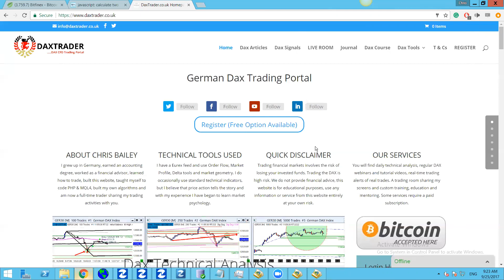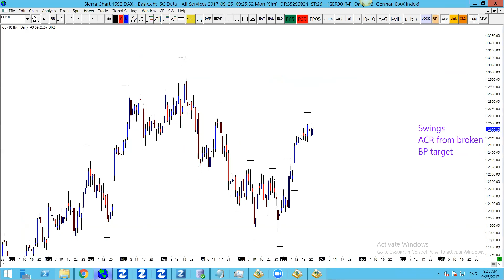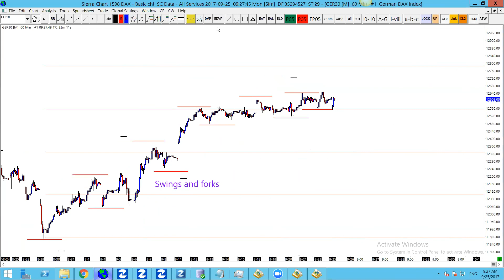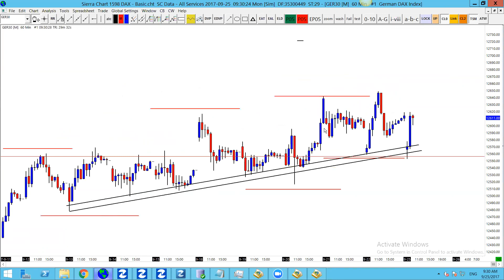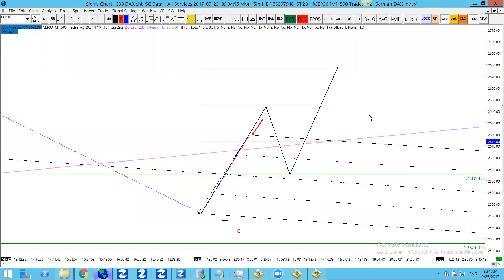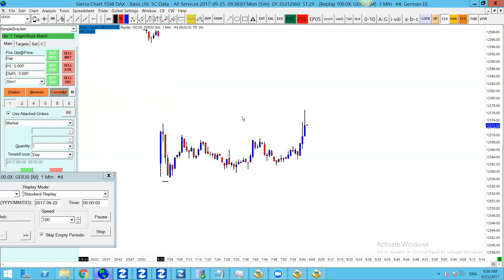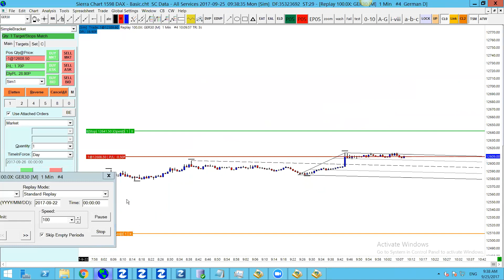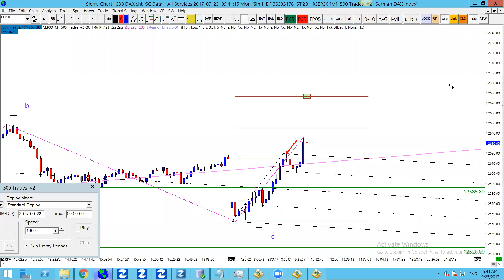Dax Technical Analysis 25/09/2017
Telegram Username: @DaxTrader

PROMOTIONS
Sign up for three months premium membership for 2 LiteCoin (currently just $48 each).

To buy LiteCoin, create an account with CoinBase and deposit at least $100, then use those funds to buy LiteCoin. Perhaps buy one for yourself too.